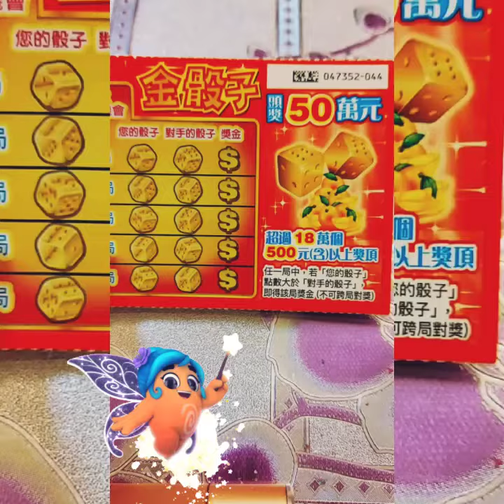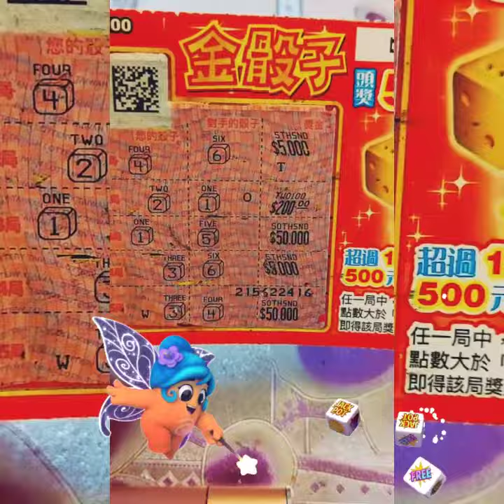44#再次#挑戰#是否#讓#我#開#出#金元寶 獎金 50萬？？？看 我的 手氣？？？厲害 喔！呼